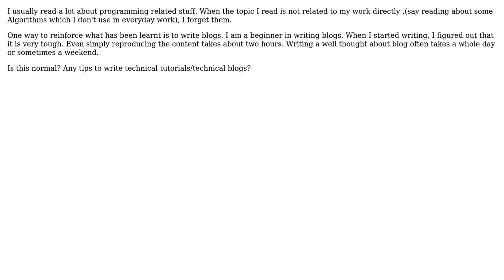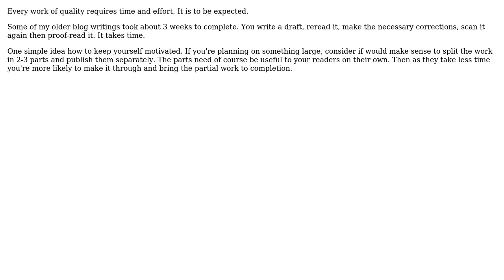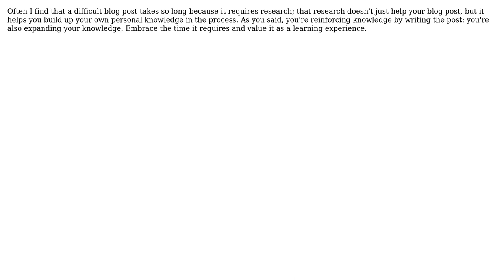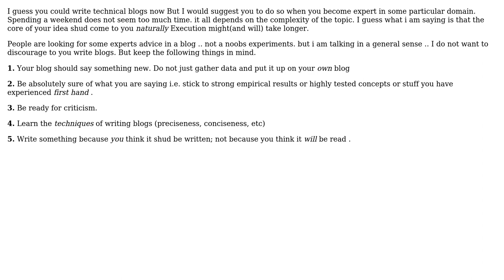Software Engineering: How do you write technical blogs? (8 Solutions!!)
Software Engineering: How do you write technical blogs?

With thanks & praise to God, and with thanks to the many people who have made this project possible! | Content (except music & images) licensed under CC BY-SA | Music | Images & others | With thanks to user Vinoth Kumar C M user rickumali user Patrik Bjorklund user l0b0 user jalf user Homde user Chani user Adrian and the Stack Exchange Network Trademarks are property of their respective owners. You are responsible for your own actions.